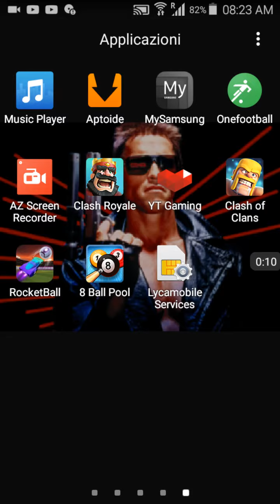Clash of Clans clan war !!!😆